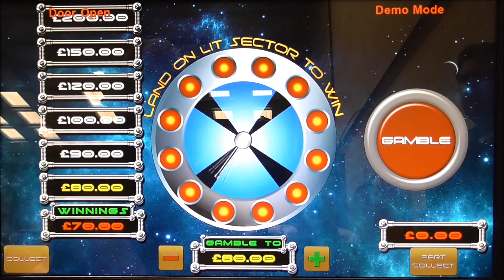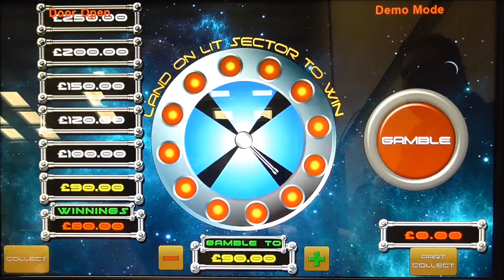Cash Landings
Game play from the Project game Cash Landings on Fortune Hunter available now from RLMS Sales